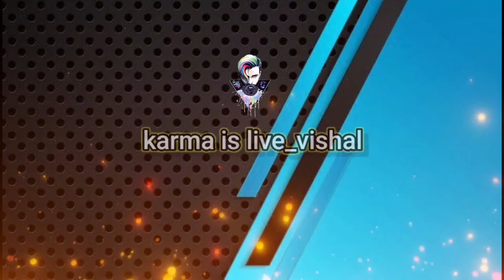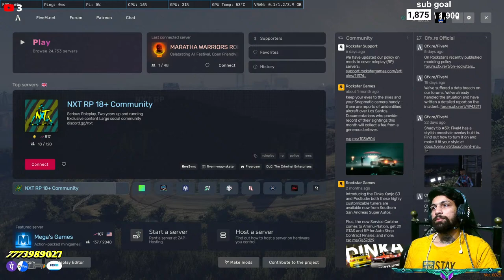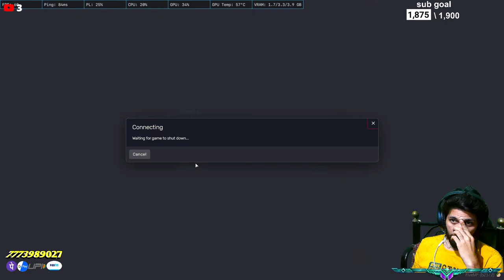Karma is live_vishal as a Manya surve in mwrp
Hey homies. wassup Welcome to Karma is live_VISHAL.🕹️

➤Donations are not mandatory but It helps us to Develop more:

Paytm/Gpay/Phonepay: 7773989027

❗No Spamming and NO Promotions in the chat without permission

❗No Racism/Abuse/Profanity, Treat Each Other

❗Humbly. In chat

❗No Trash Talking For other Youtubers/ Streamers.In chat

❗Respect Moderators.In chat

❗ Listen and respect To everyone, especially the
Mods

🔽PC SPECS🔽

💻Processor = Intel® Core™ i5-12400F Processor
18M Cache, up to 4.40 GHz

💻Graphic Card ⚫ GTX 1650 4GB

💻SSD = sata 512 gb
Link - ???

📸 Web cam = Lenovo™ 300 FHD Webcam 1080p

⌨️🖱️Mouse and keyboard = zebronics

Please don't hate anyone I talk about in my videos or Live stream. This channel is only to Entertain people. Please don't spread Hatred. Please don't comment in such a way to hurt anyone Directly or indirectly.